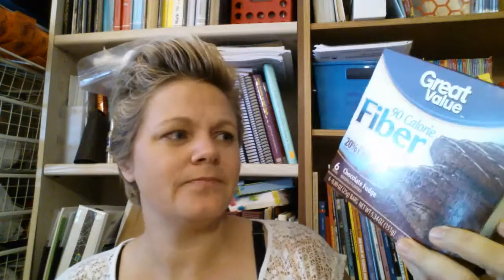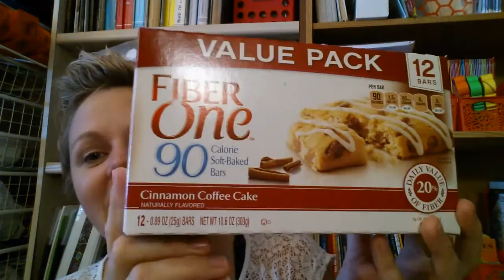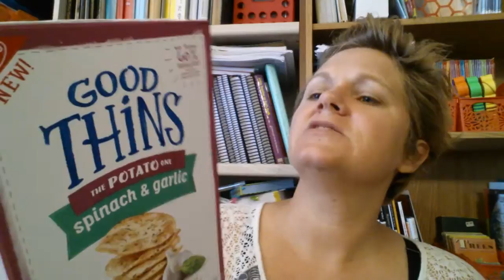Walmart Haul - mama needed chocolate and baby needed shoes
He, yall!  Did a total walmart trip for some chocolate and came back with so much more.  I had to do a little goody shopping for the baby girl.  So here it is! If you stick to the end, I have a total vlog moment on my hair.

Practical, Economical and Creative Solutions for Everyday Life
 I am a little flair of fun and crazy with 6 kids.  We homeschool and try to keep ourselves in budget for life.    I am constantly asked how I do it, so here it is.  Here is a window into our life, I hope that it either makes you smile or helps you out.